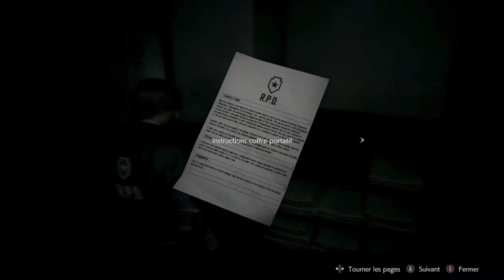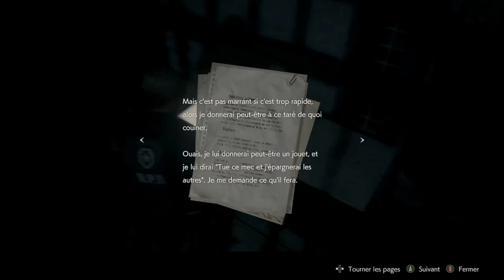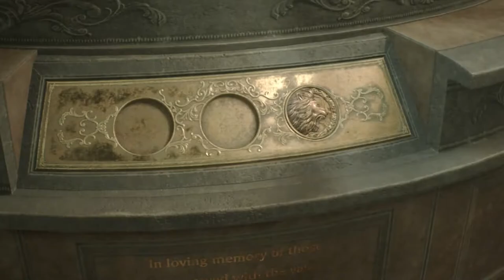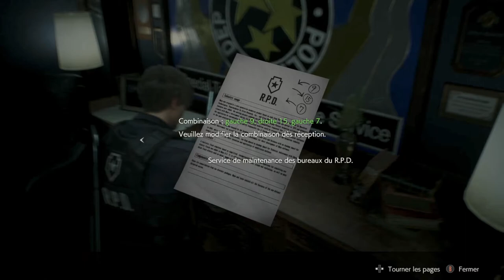FR Resident Evil 2 Remake Xbox ONE part 2